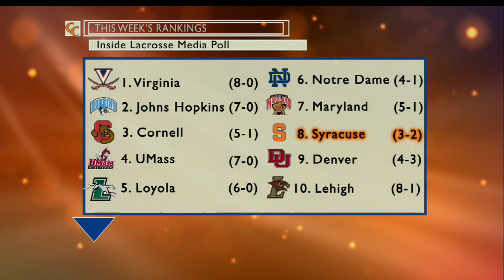'Cuse Countdown's Preview of Men's Lacrosse vs. Providence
Host Krista D'Amore with analysts Mark Sell and Gabe Altieri preview Syracuse Men's Lacrosse versus the Providence Friars. For exclusive online previews of the best SU matchups, stay updated with the CitrusTV sports blog at sportsblog.citrustv.net